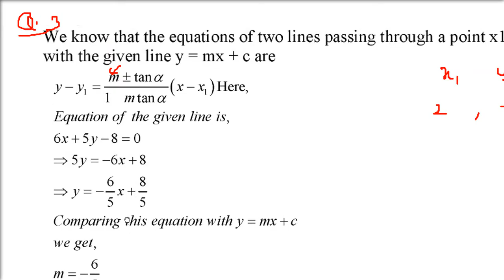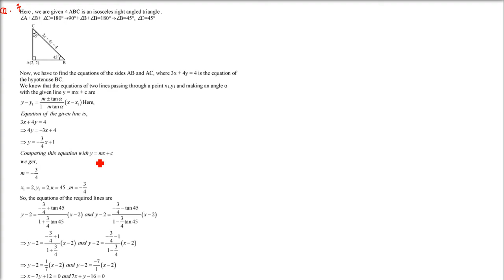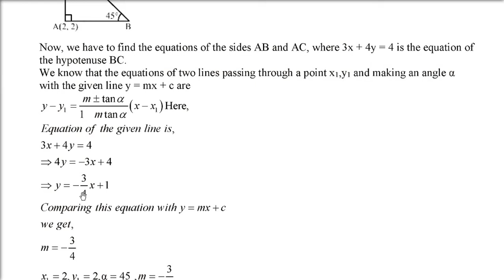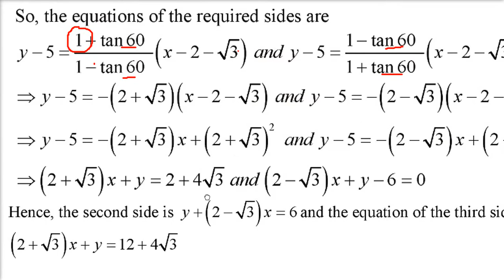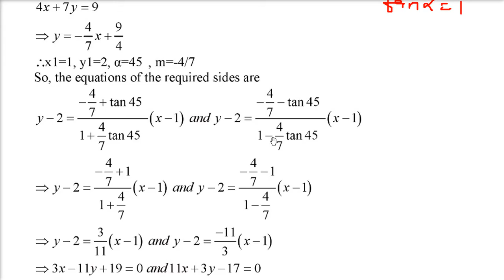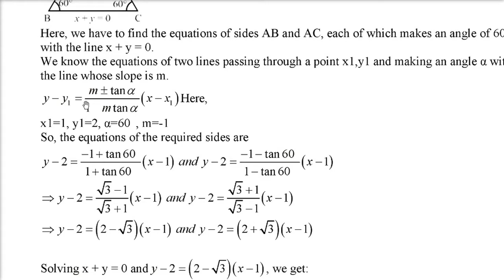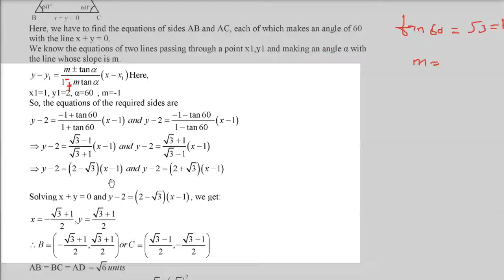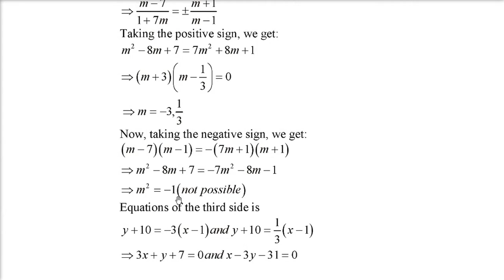RD SHARMA SOLUTIONS CLASS 11 CHAPTER 23 The Straight Lines Ex 23.18 in हिंदी